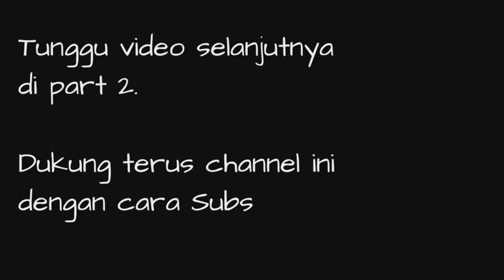DIY jet RC part 1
Langkah pembuatan pesawat Jet RC dari styrofoam dekor dengan ketebalan 2 cm.

Simak Video Part 2 juga ya.